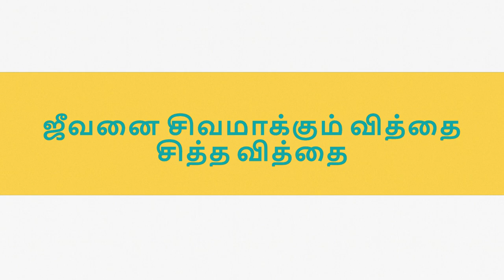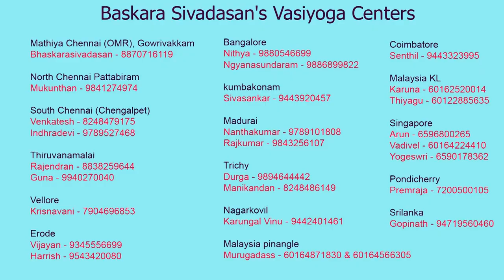Jeevanai Sivamakkum Vithai Siddhavithai - ஜீவனை சிவமாக்கும் வித்தை சித்த வித்தை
Album 154:

About Jeevanai Sivamakkum Vithai Siddhavithai - ஜீவனை சிவமாக்கும் வித்தை சித்த வித்தை